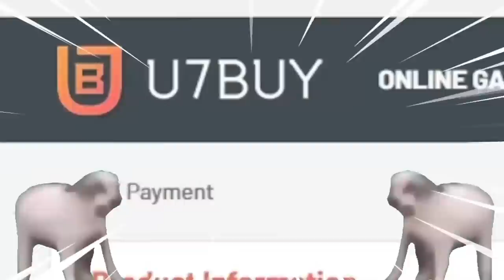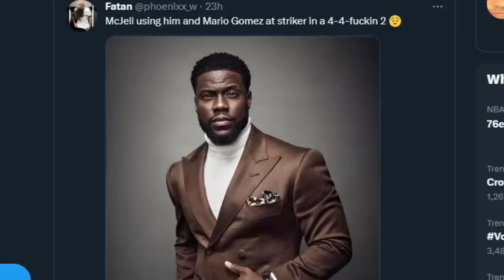FUT BIRTHDAY KOEMAN but he's playing STRIKER...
92 FUT BIRTHDAY RONALD KOEMAN REVIEW FIFA 23 (i packed him)